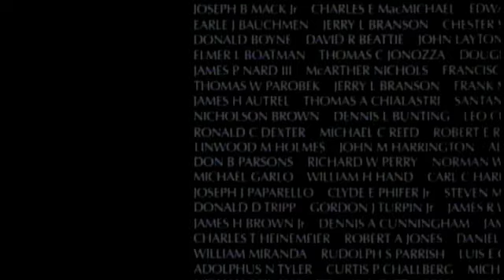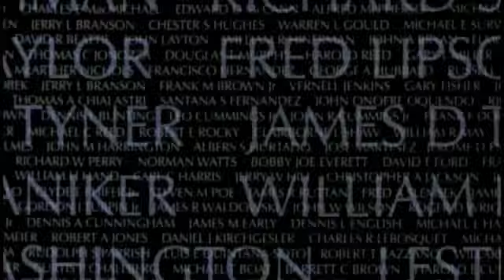The Wall "Opening" / composer Larry Brown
This is the opening scene from the Showtime feature "The Wall" featuring Edward James Olmos, Savion Glover, Ruby Dee, Frank Whaley and Michael Del Lorenzo, directed by Joseph Sargent.